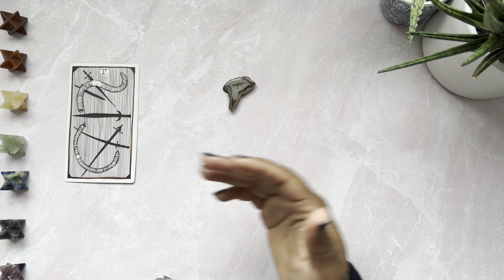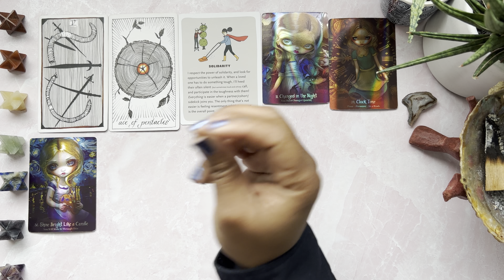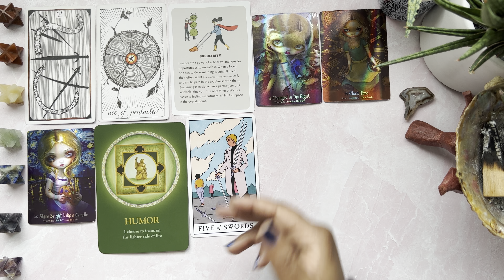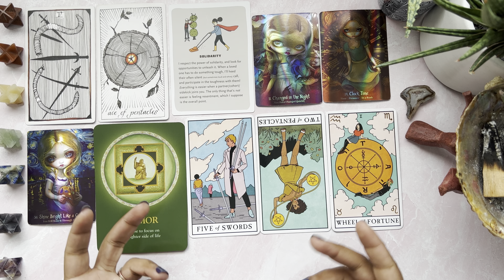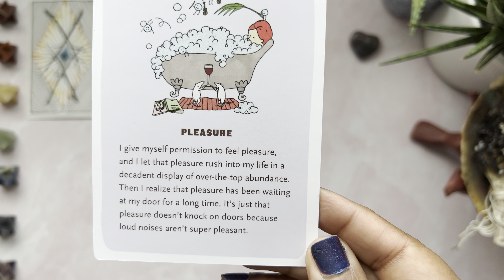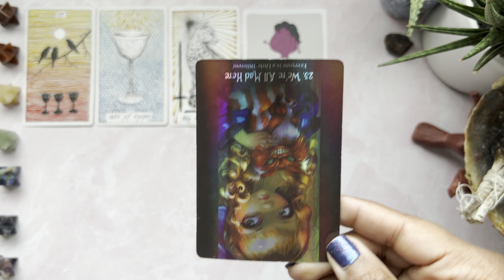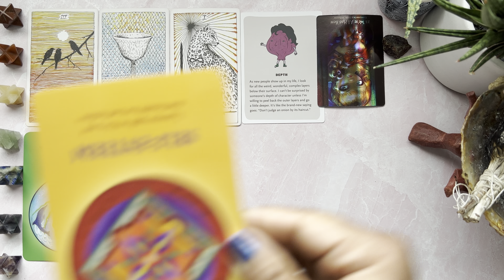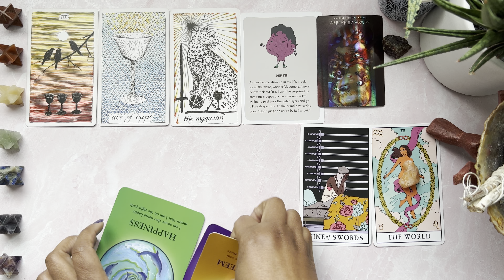Healing from Your Higher Self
🌟TIMELESS🌟
In this timeless pick a card you will receive healing messages from your higher self. *Trigger warning- the messages in this reading brought up some very heavy/low vibe past events. Only watch this if you are truly ready to face your past and move into your bright future.

Intro
Pile Selection- 3:18
Pile 1- 4:53
Pile 2-37:54
Pile 3-59:48

🗓SCHEDULE A  COACHING SESSION OR PRIVATE READING🗓